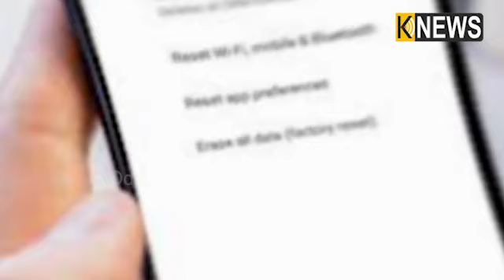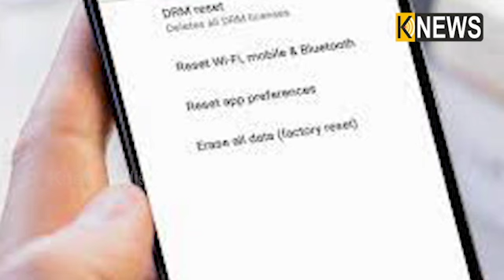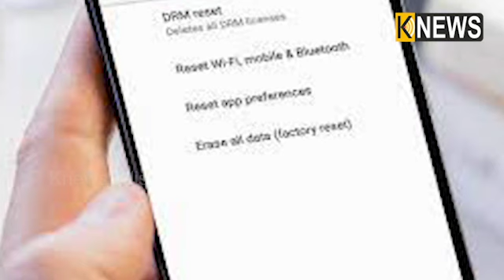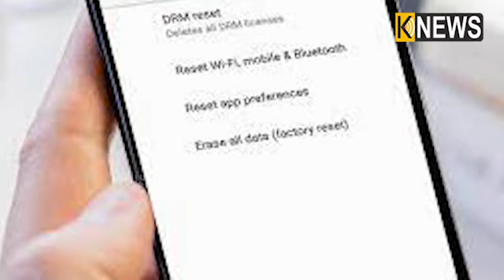ସ୍ମାର୍ଟଫୋନରେ Factory Reset କଣ, କିପରି କରିବେ ଏହାକୁ ବ୍ୟବହାର ଜାଣନ୍ତୁ ଏହି ଭିଡ଼ିଓରୁ…||Knews Odisha